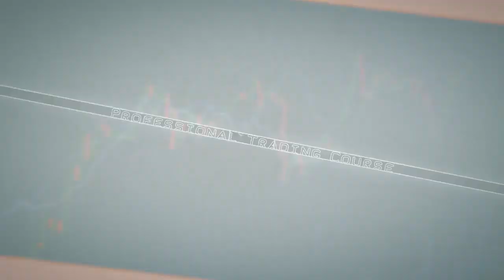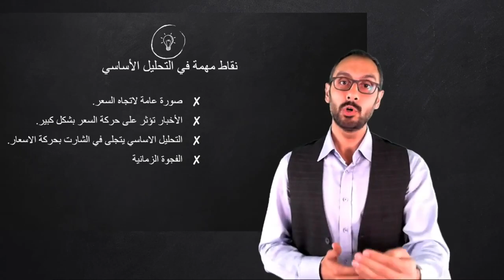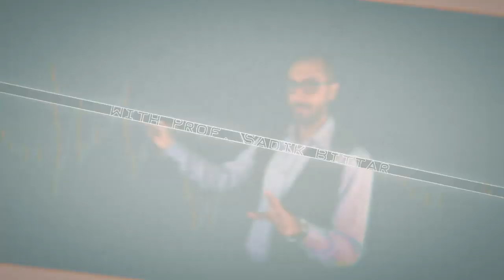ما هو التحليل الأساسي ولماذا لا يجدي؟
◆ قناة التلغرام الشخصية

بوت التسجيل في احدى الفئات الاربعة لطريق المئة ألف